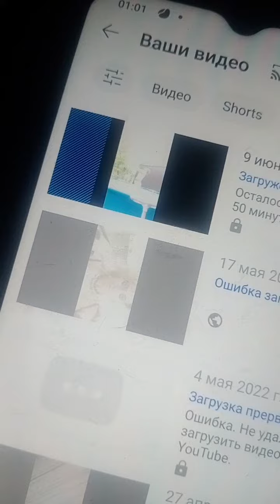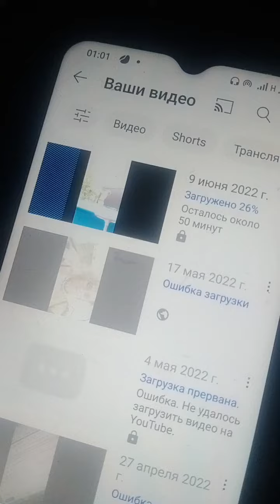9 июня 2022 г.